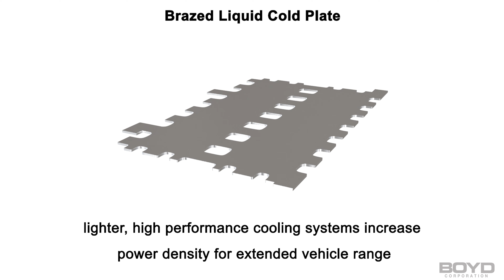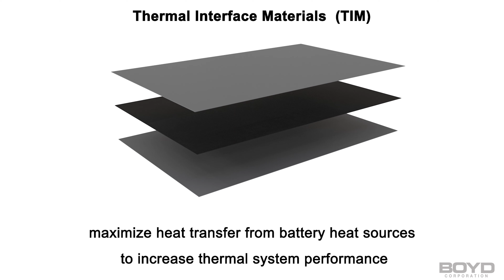How to Cool and Protect EV Batteries Against Collision and Thermal Runaway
Boyd specializes in forward-thinking, scalable integrated systems. This allows for a streamlined supply chain and includes battery & inverter cooling, sealing & environmental protection, EMI & insulation, and interior systems cooling.